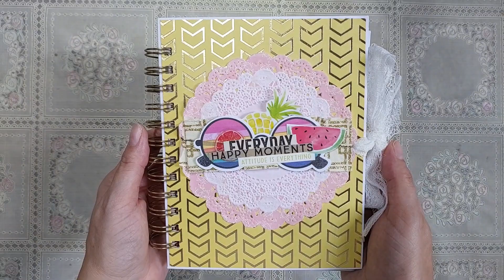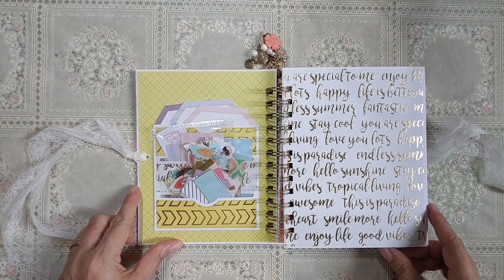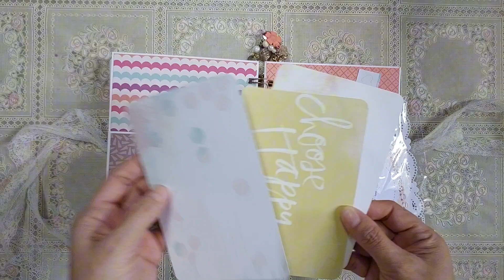Scrapbook album flip through (for sale)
Hello all,

This album is for sale for SGD70.00 includes shipping worldwide.